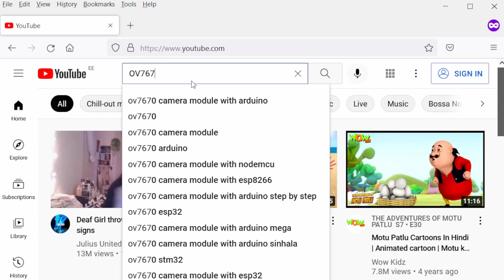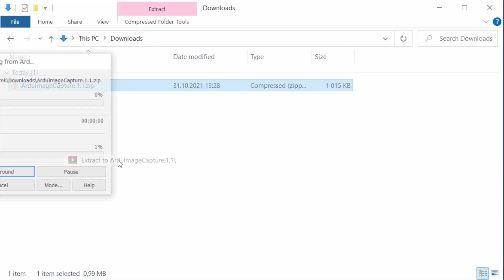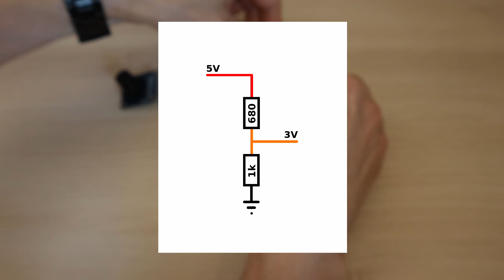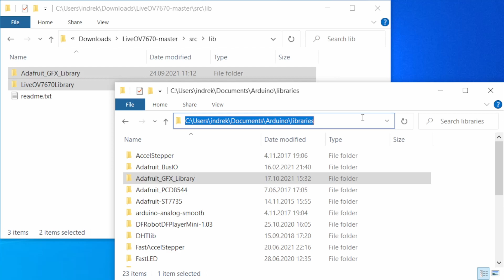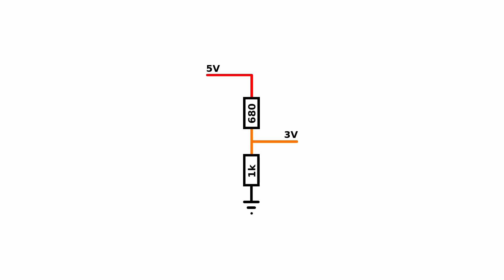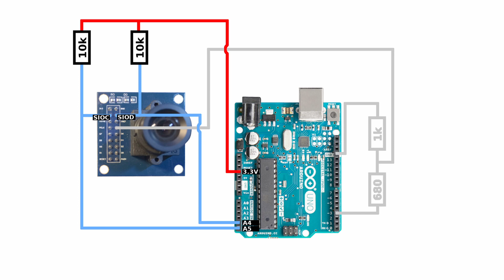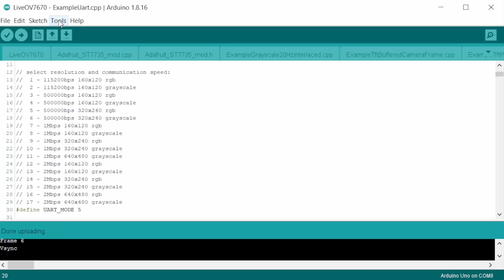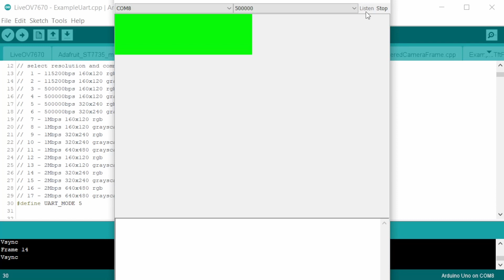OV7670 Camera module to PC with Arduino (SIMPLIFIED!)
This is a remake of my old OV7670 to tutorial PC video. I have simplified and optimized it a lot.

OV7670 camera module
Genuine Arduino Uno
Genuine Arduino Nano
Resistor set
Set of jumper wires

OV7670 Camera Module
Arduino Nano Compatible Board
Arduino Uno Compatible Board
Resistor Set

00:00 Intro
00:48 ArduImageCapture plugin
01:50 Required components
03:02 Arduino code (LiveOV7670)
04:12 Checkpoint #1
04:42 Wiring
07:07 Checkpoint #2
07:45 Pixel wires
08:07 Done!